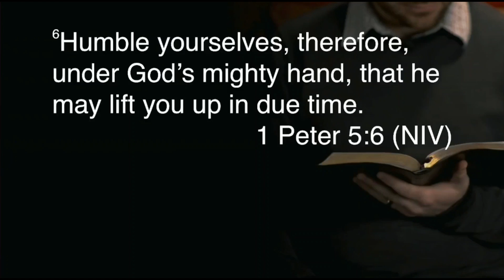"In Due Time" ~ Apostle Lee Henderson Sr. ~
TOP Be Inspired in 5️⃣ive Daily Encouraging Message ❗❗
 *** We don’t own any rights to the music played***